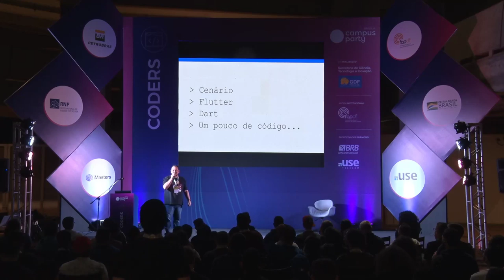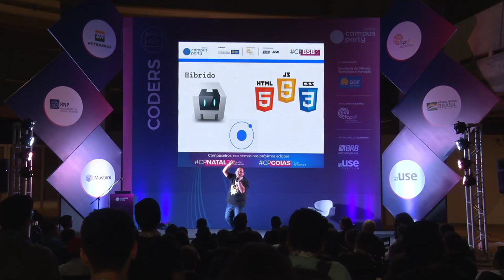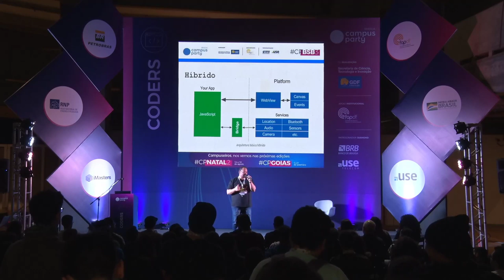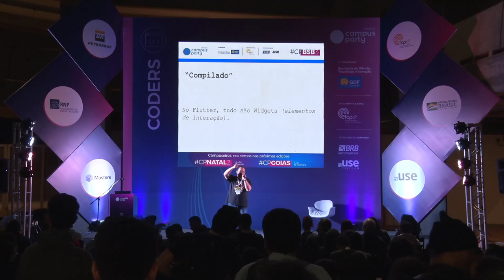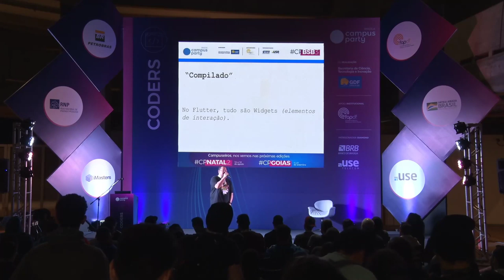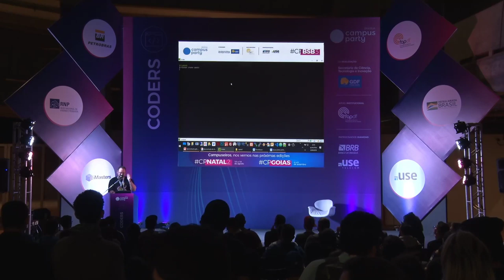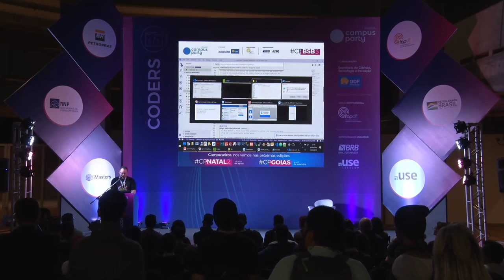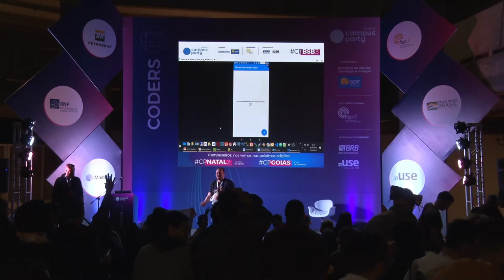CPBSB3 - Gerando aplicações híbridas com Flutter Framework - Coders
Palco: Coders
Data: 20/06/2019
Horário: 22:00 às 22:45

Título: Gerando aplicações híbridas com Flutter Framework
Flutter é a mais nova ferramenta de desenvolvimento de aplicativos móveis da Google. Utilizado para desenvolver aplicativos Android e iOS.

Palestrante(s):
Thálisson de Oliveira Lopes
Profissional com mais de 12 anos de atuação no mercado, com Graduação, Especializações e Mestrado em Tecnologia da Informação. Atualmente é Pesquisador e Docente Universitário, Servidor Público, e Empreendedor (principalmente em Educação Empreendedora no Ensino Superior), atuando principalmente nos seguintes temas: Gestão de Tecnologia da Informação, Gerenciamento de Projetos, Engenharia de Software, Desenvolvimento de Sistemas, Agile, Android, BlockChain e Empreendedorismo.